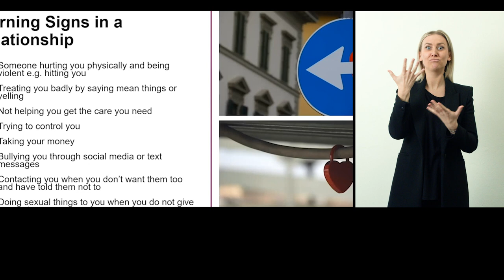Disabled Peoples Association (DPA): DisOrdinary Love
DisOrdinary Love’ is a no-cost programme that addresses issues around sex and sexuality through online workshops and one-on-one consultations with qualified sexuality counsellors. The programme was initiated in 2018 by the Disabled Peoples Association in Singapore and had more than 300 participants by 2022.